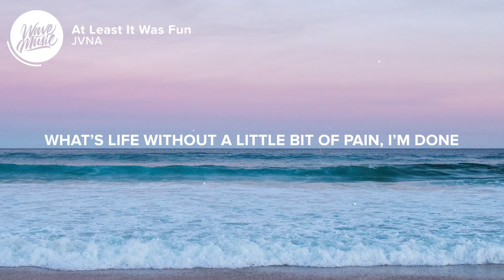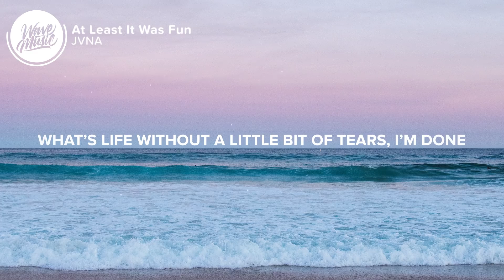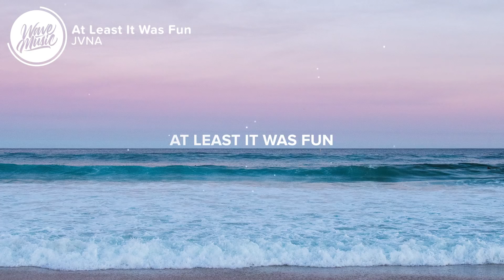JVNA - At Least It Was Fun (Lyrics)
⚡️When we look back we’ll say at least it was fun

🎤 Lyrics: JVNA - At Least It Was Fun

Calm down it’s gonna be okay
These feelings will go away
Don’t let it feed in your rage
Your new chapter awaits

No you’re not weak for crying
Emotions are all Expiring
Time heals when everything flies fast

Bottoms up, let’s drink sparkling champagne
Let’s celebrate what made us go insane
What’s life without a little bit of pain?
I’m done
I’m tired of trying to run

An empty void inside you
Hungry for high altitude
Power above your own thoughts
Stomach tied up in knots

They lie and they tell you what you wanna hear
sweet words pressed up on your ears
Breathe down an ongoing fear
Got you hoping everything won't disappear

Let’s celebrate even when it’s all unclear
What’s life without a little bit of tears?

👨‍💻 If you like "JVNA - At Least It Was Fun" check out these other tracks:

Picture credit
📷 Laura Barry

👩‍💻 Share JVNA - At Least It Was Fun with your friends!